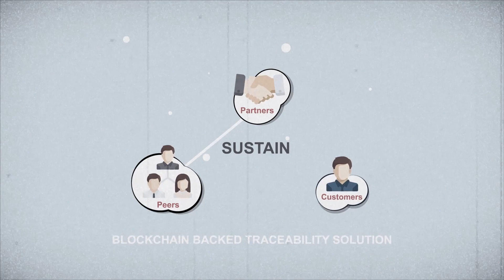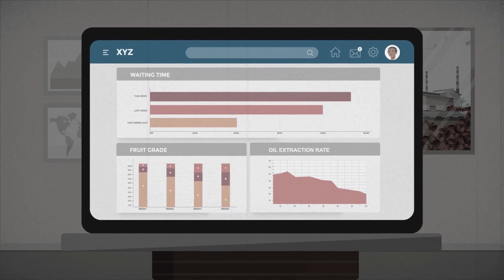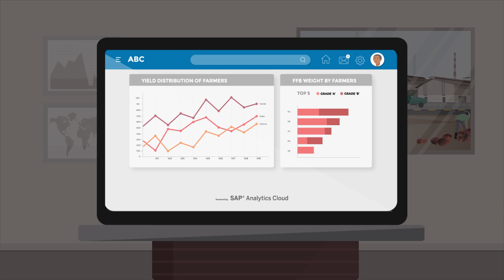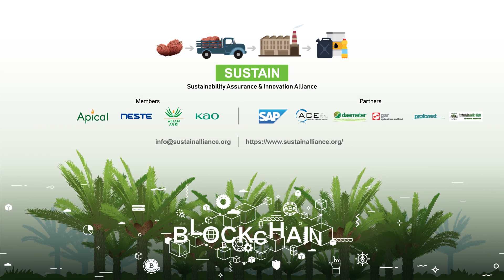SUSTAIN consortium - Palm oil traceability using blockchain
I often get asked - 'What is SUSTAIN?' - to that end - Shenaz Bilkis is a very talented Business Innovation Strategist with our APJ Innovation Office here in Singapore - Her team has produced this fantastic information video - it explains the current challenges of palm oil source traceability and how the SUSTAIN consortium can deploy a blockchain network that rewards those who promote sustainable practices. Enjoy!